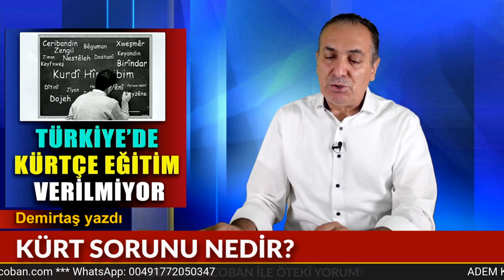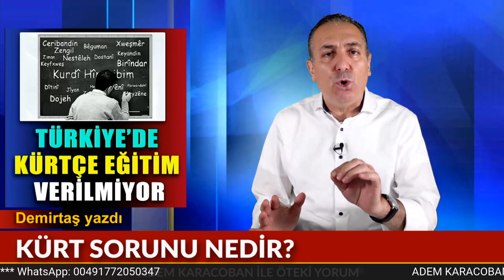Kürt Sorunu nedir?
Yeni başlayanlar için: Kürt Sorunu nedir?
Kürt Sorununu silahsız, şiddetsiz, çatışmasız oturup konuşarak, birbirimizi anlayarak, anlatarak, anlaşarak barış içinde çözmeliyiz. Çünkü Kürt Sorunu aslında sizin de sorununuz. Selahattin Demirtaş Duvar’a yazdi